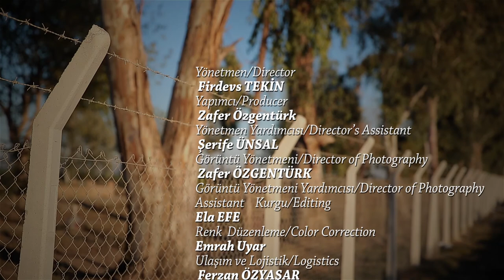Meryem I Kısa Film I Finalist 2016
"Ölüm korkusundan kaçana başka ne sorulabilir ki?"

Yönetmen: Firdevs Tekin
Yapımcı: Zafer Özgentürk
Tür: Belgesel